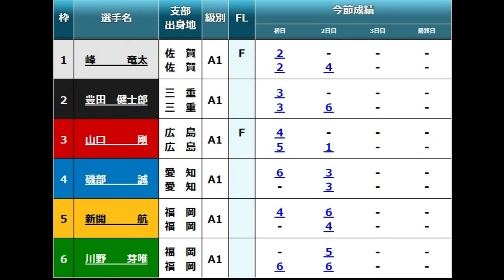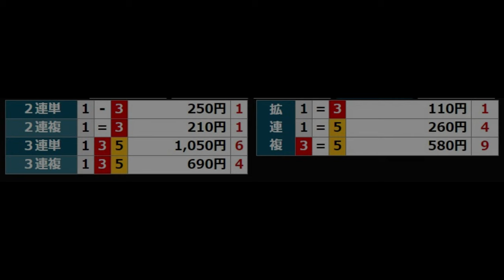【BBC競艇】今節勝ちなし①峰竜太、絶対に負けられない大注目のイン戦。結果は…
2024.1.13大村競艇第5回BBCトーナメント3日目8R
①峰竜太②豊田健士郎③山口剛④磯部誠⑤新開航⑥川野芽唯